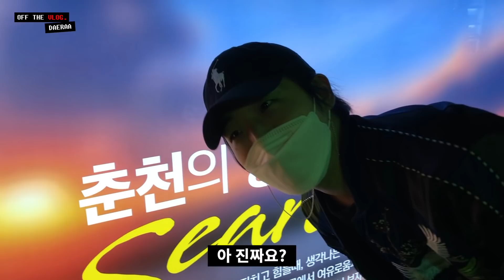*OFF THE VLOG. 시험보고 온 19살 진영이와 떡볶이 먹고 두근두근 서울 추격전